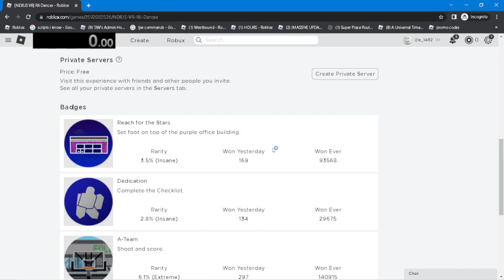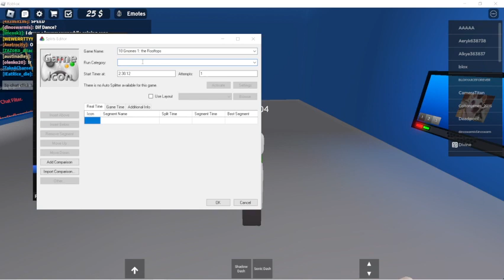r: R6 dances w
u gotta wait for it to start back up after i accidentally stop the timer so ill give u the time stamp for it 3:16